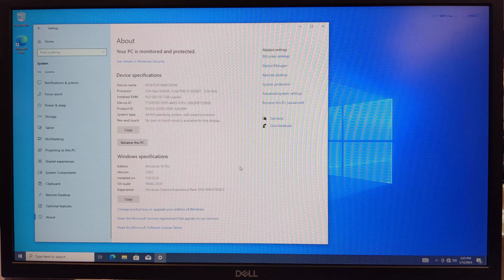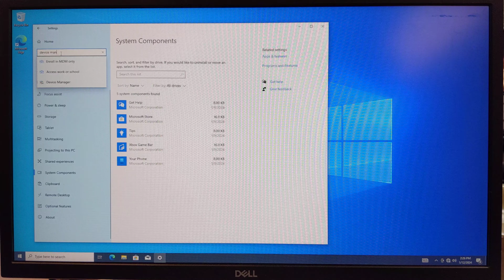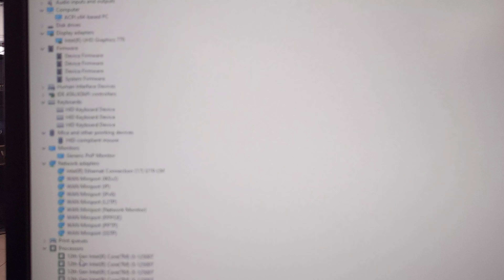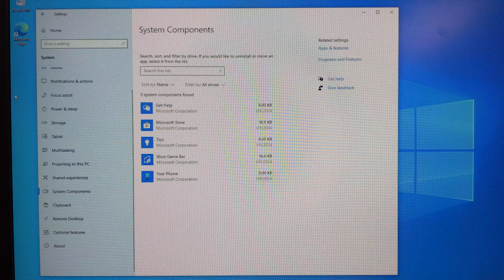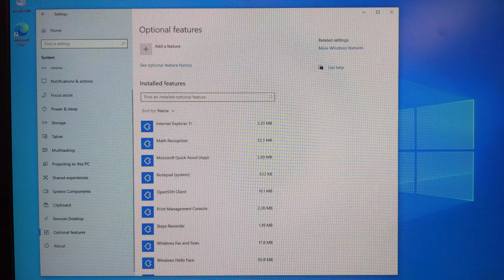LENOVO M70q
Demonstration of the Lenovo M70q Gen 3
Working
Displaying Device Manager - to show included hardware
Turning on Booting up
Showing condition of case